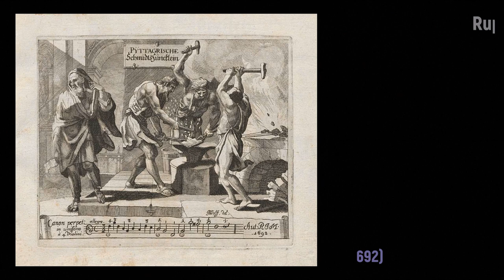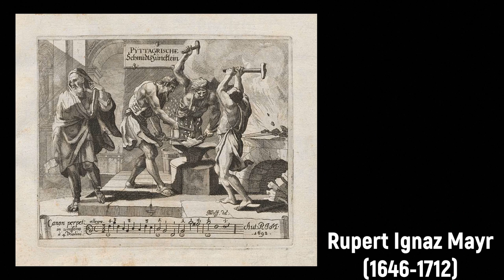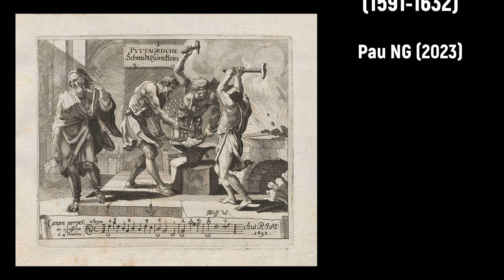Rupert Ignaz Mayr (1646-1712) - Suite IV d-moll (1692)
Composer: Rupert Ignaz Mayr (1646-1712)
Work: Suite IV d-moll aus 'Pythagorische Schmids-Füncklein' (1692)
Performers: L'Arpа Fеstantе

Painting: Jean Valentin de Boulogne (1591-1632) - Cheerful company with Fortune-Teller

Rupert Ignaz Mayr
(Schärding, 1646 - Freising, 7 February 1712)

German composer and violinist. He is first heard of in 1670, when he entered the service of the Prince-Bishop of Freising as a violinist. After holding various posts at Eichstätt, Regensburg and Passau, he moved in 1683 to the Munich court. The Elector Max Emanuel, recognizing his talent as a composer, sent him to Paris to study with Lully. On his return to Munich in 1685 his post was still that of violinist and chamber musician, but he was also active as a composer. The outbreak of the War of the Spanish Succession brought the musical life of the Munich court almost to a standstill, and in 1706 he left Munich to return to Freising, this time as Kapellmeister. Here he continued to write church and chamber music, and also school operas for the students at the episcopal seminary. Among the music listed in an inventory of the Freising court chapel in 1710 are masses by many of the important Munich composers of the late 17th century – J.C. Pez, the Bernabei family and in particular Kerll, who was largely responsible for bringing the Italian concertato style of church music to Munich: despite his sojourn in Paris the influences on Mayr's church music seem to be Italian rather than French.